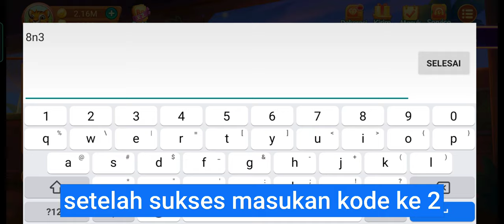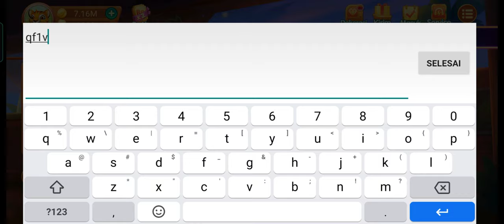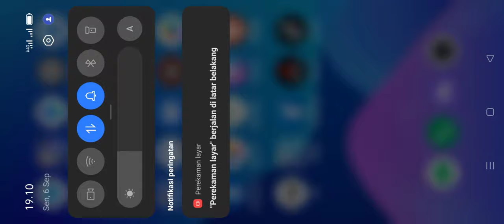Kode Rahasia coin gratis Higgs domino islen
Rahasia koin gratis dari Higgs domino islan.ini kode di bawah

8n3jno3r
qf1v00hd
y8d5v2eh